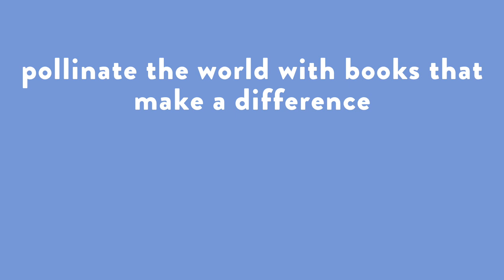What Matters Most Ep 3. | Margaret Renkl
For the third episode of What Matters Most, Margaret Renkl, author of Late Migrations: A Natural History of Love and Loss joins us from her backyard and gives us a personal tour of her pollinator garden, where she has intentionally planted seeds that serve as refuge and fuel for the bees and butterflies who traverse her home in middle-Tennessee.

Just like the strain of milkweed in Margaret’s garden is the site of metamorphosis for monarch butterflies, Milkweed Editions seeks to be a site of metamorphosis in the literary ecosystem.